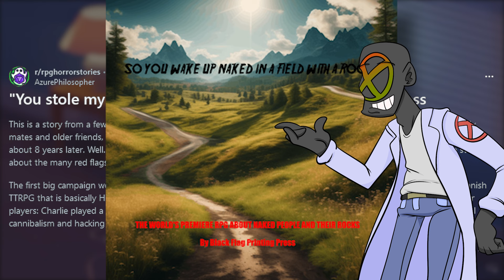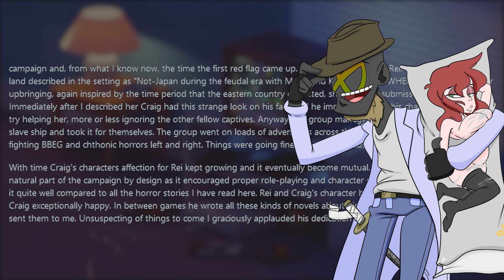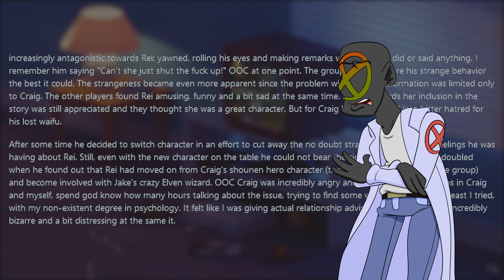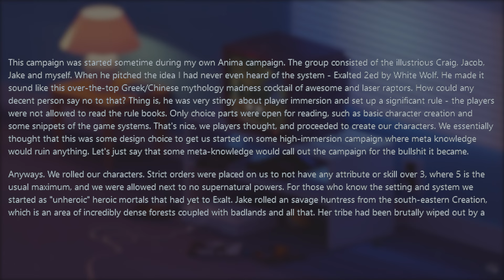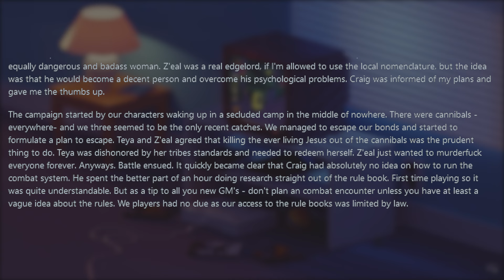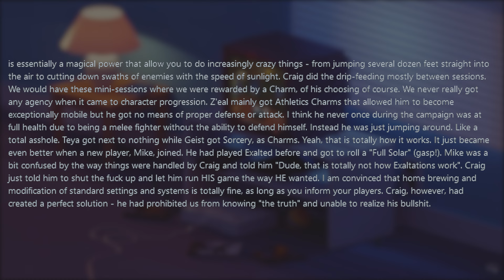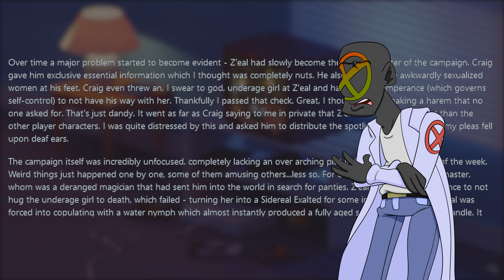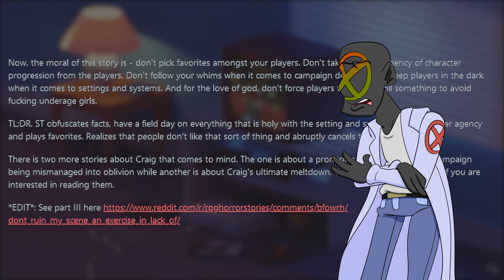r/RPGHorrorStories : Craig Reeeeally Wants An NPC Waifu!!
In this episode of r/RPGHorrorStories we meet Craig. Craig has a deep obsession with his tabletop waifu. This limerance for an NPC reaches far beyond the tabletop game and easily turns into an RPG Horror Story!

It doesn't matter what your background is, you always need to treat people like people and not use them simply to get off. Neckbeards seem to learn this lesson particularly slow and it really does make my blood boil... So we must bring it to light so others don't suffer.

ReddX Family
Castillejos Post Office
C/O Nico Garcia
Castillejos Zambales
 Philippines 2208